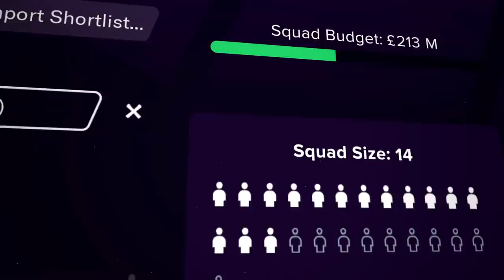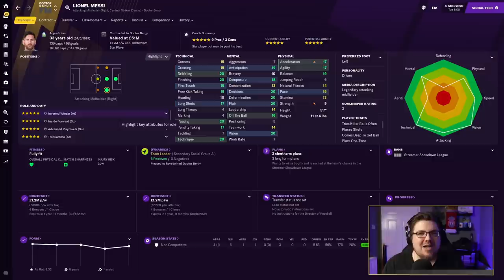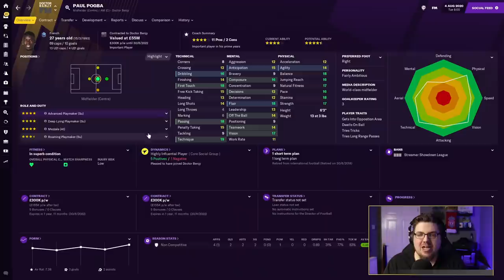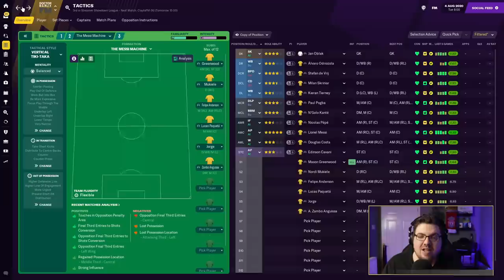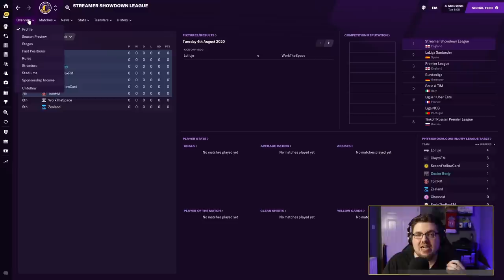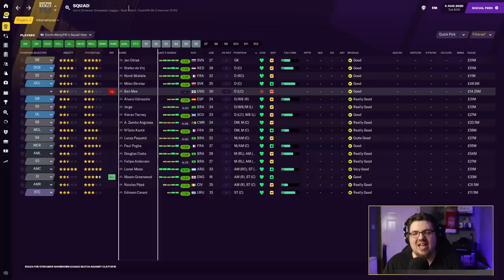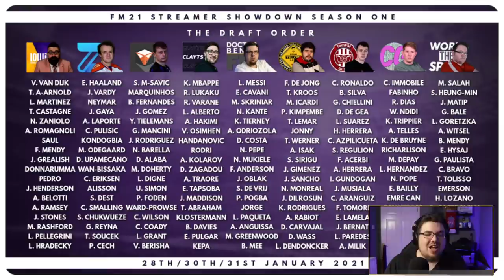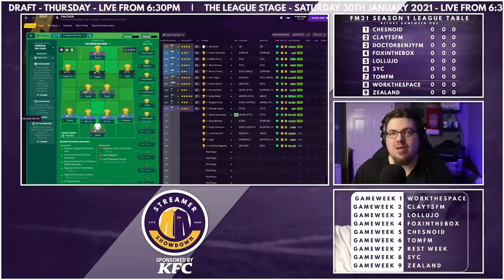FM Streamer Showdown | SEASON 1 | PREVIEW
Leave your predictions in the Showdown in the comments!